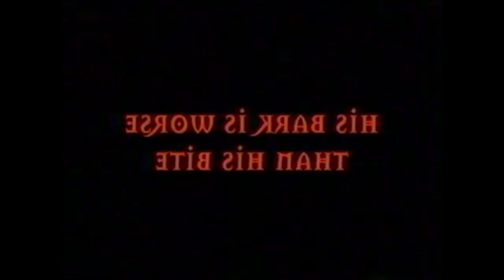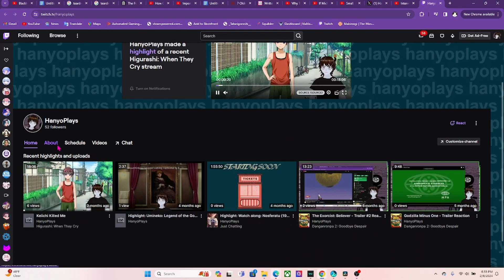THE MUMMY (1932) - Mummy-athon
This is one of my favorite films of all time. This had such a big effect on me. I probably would have been a different person if I never watched this.